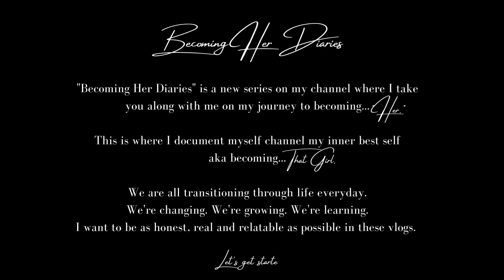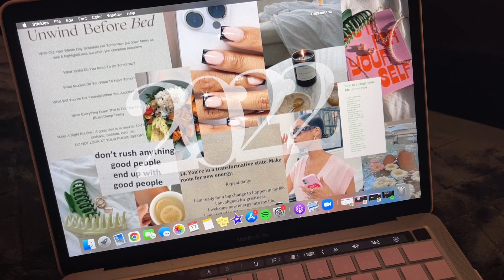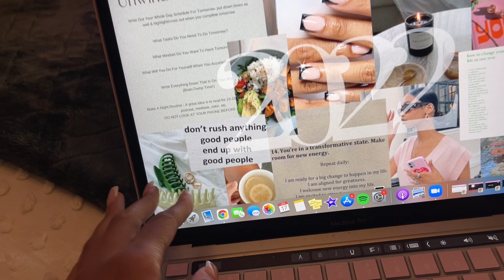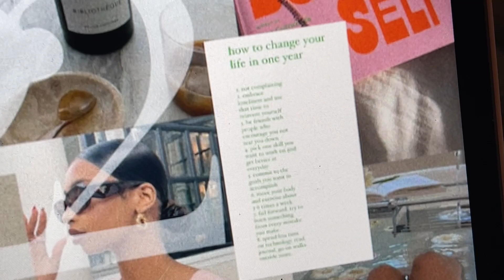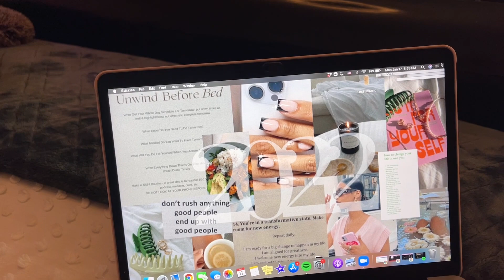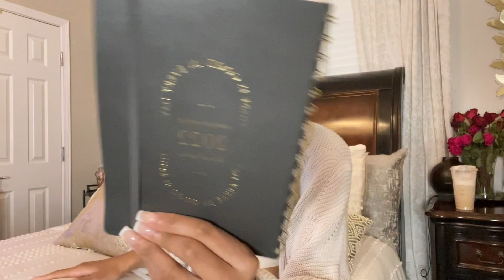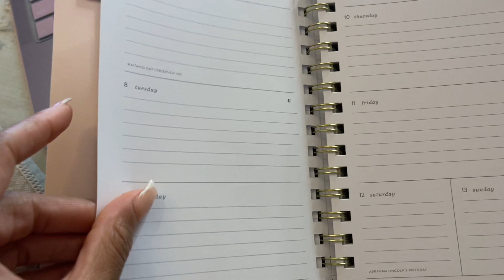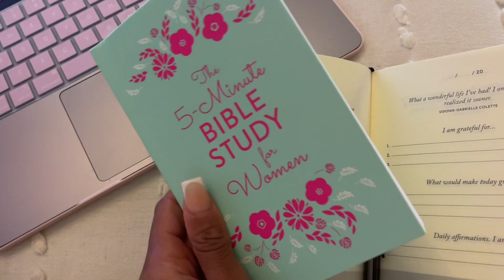DAY IN MY LIFE VLOG | 2022 VISION BOARD & GOALS + TRYING TO BE "THAT GIRL"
Thank you my loves for 18.7k 🤍 We're on the road to 20k 🤍🤍🤍🤍

Hi loves! 🤍 Today's video is a relaxed, chill day in my life vlog.. a bit ramble-y. This is my first video in my new series: Becoming Her Diaries ✨ This series is basically showing y'all my journey of becoming "her" aka "that girl."  This is something I wanted to start this new year, so i'm excited to finally start. I hope y'all enjoyed the video! ✨

(Shown in video links)
Five Minute Journal, 5 Min Bible Study & workout set

 (YouTube Equipment, Soft Locs Favs, Nail Equipment, Lashes + More)

♡ Amazon Storefront